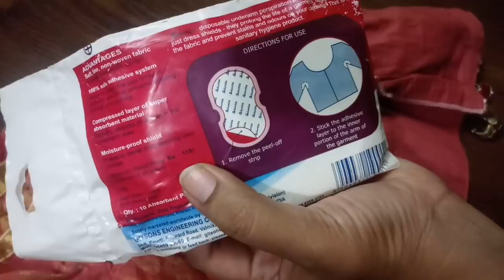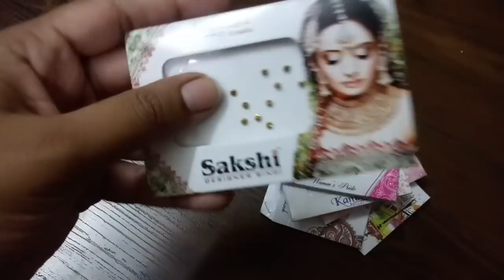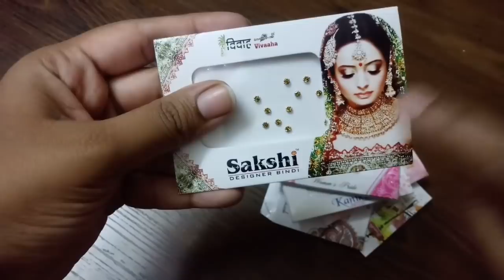6 LIFE Saving Wedding Hacks You Must Try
Wedding Season is here. So in today's video we've shared some unique Wedding special Hacks that will help you a lot to troubleshoot your minute problems and also will make your Wedding Celebration even more enjoyable.

sunscreen face wash for beginner oily skin face cream facial pimples diy in tamil summer makeup tutorial starter kit ootd grwm natural makeup tutorials dewy budget hair care hair spa hair routine chemical free dry scalp ayurveda damaged hair how to style healthy leaks art all the way skincare routine toner primer vitamin c weight loss weight loss tips stay in shape  water weight loss hacks how to lose weight slim best conditioner review hair growth makeup essential haul drugstore products highlighter tips shopping how to apply lipsticks l
waterproof hair care products affordable stylish messy styling hairstyles for long hair blouse hacks

Colorbar spotlight illumination lotion

Beauty hacks in tamil, life saving beauty tips,wedding makeup,easy,affordable"useful tips in tamil,mylittleworld tamil